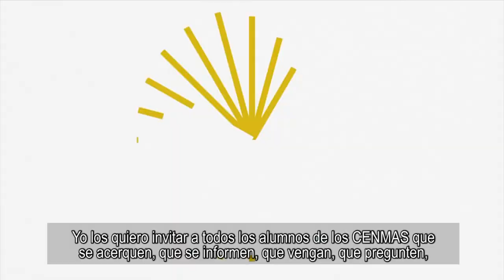SPOT COMUNICACION ACADEMICA - LA UNIVERSIDAD COMO PROYECTO DE FUTURO